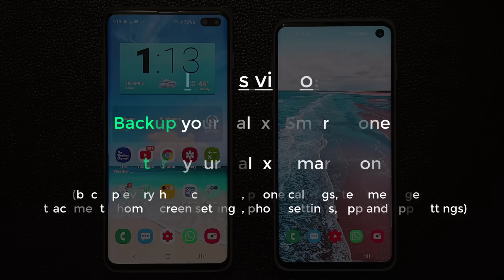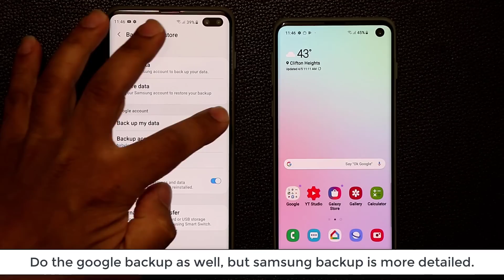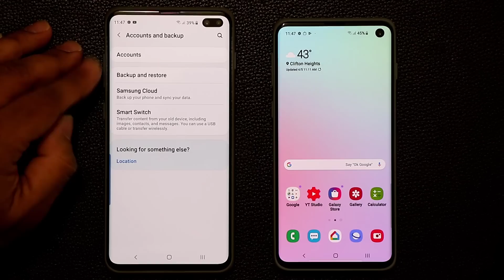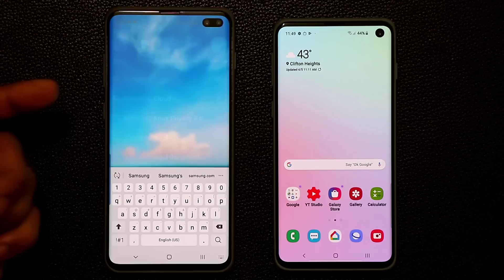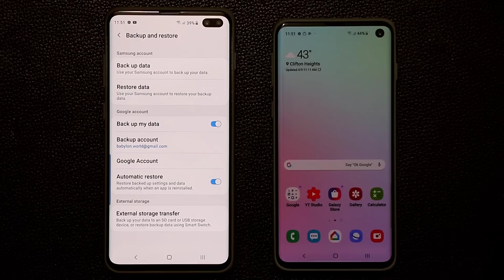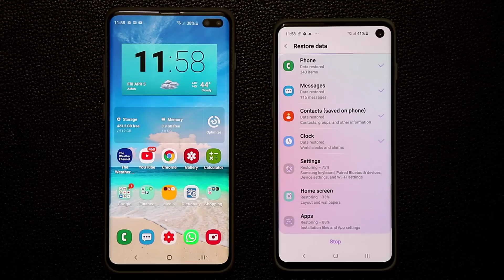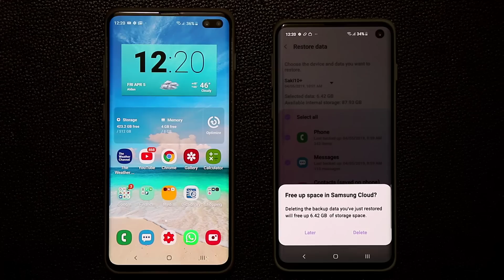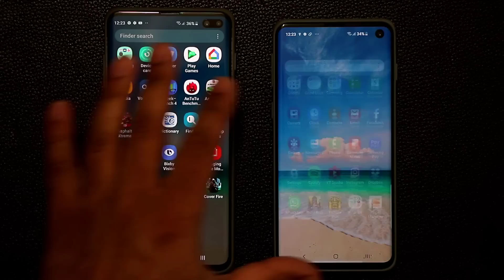How to Backup and Restore your Samsung Smartphone (Contacts, Messages, Settings, etc)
In this video, I am going to show you how to backup and restore your Samsung Smartphone. All Samsung smartphones such as the Galaxy S10, S9, S8, Note 9, and Note 8 have the same built-in method for backing them up.

Each backup backs up phone call logs, contacts, messages, settings, home screen settings, and more. It basically backs up a replica of your smartphone so if you ever lose your phone or damage it, you can restore everything and move on.

Attn: SAKITECH
135 S Springfield Rd. Unit #681